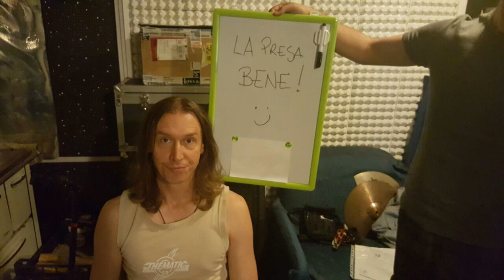HIGHLORD - Life's lymph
"Life's Lymph" is a special song for me, being actually the first (and only one, so far...) Highlord's song for which I have contributed not only with the lyrics and vocal melodies, but also with the musical structure. It's a very old song, that was kept in the proverbial drawer of my mind for years, waiting for the right chance to be brought to the light.
Being such a special song for me, I decided not to add the usual badass-live on stage pictures for the video, but some pics I've collected through years of musical activity, and all of them are tied to some important moments... backstages, video sets, soundchecks, dressing rooms, the almighty-rockstar unlimited-access beverage refrigerator, and so on... So I can say this is a very intimate video upload for me, on both musical and visual regards.
I hope you enjoy, from the bottom of my heart.
 - Please, visit and add a "like" on my Facebook page as well, @andymetalsinger -